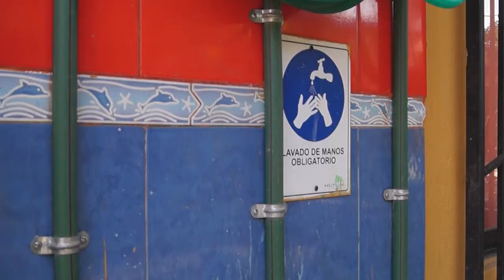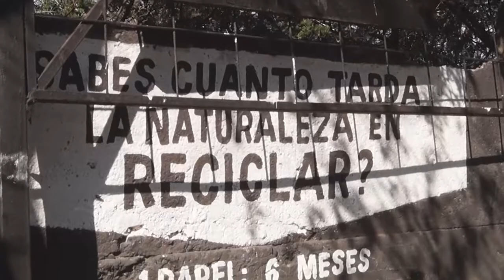Medio ambiente - Colegio Antumapu